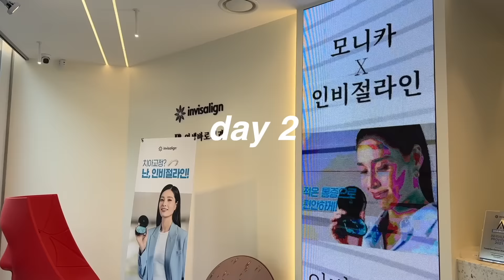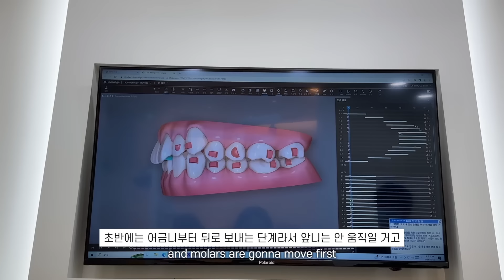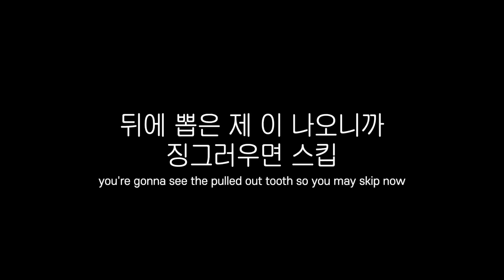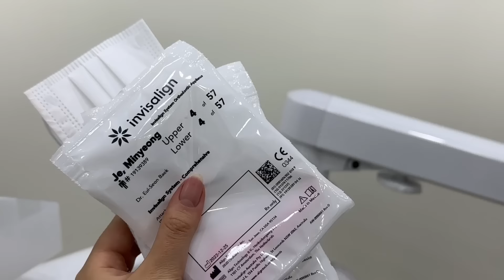🦷 eng | 공포의 사랑니 & 투명교정 치과 브이로그 : 23살에 치아교정..? 인비절라인, 매복 사랑니 🦷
달링덜 안녕!

저 교정 시작한 거 몰랐죠!!!

원래 교정할 생각이 없었는데, 아무래도 촬영하다 보니까 주변에서 교정을 많이 권유를 해주셔서 시작하게 됐답니다... 허허

마침 지원을 해주셔서 바아로 진행을 하게 되었어요!!

교정 때문에 사랑니도 뽑게 되었는데요 와 정말 .. 대단햇습니다

교정 미리 한 사람들 부럽네여

앞으로 저의 교정라이프를 함께 지켜봐주시길..